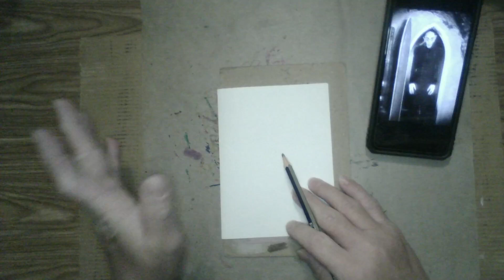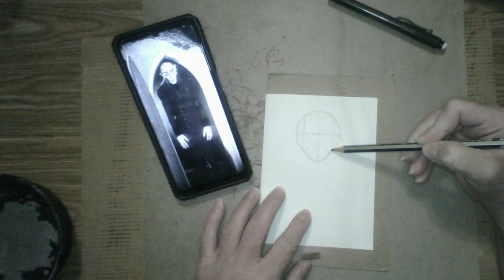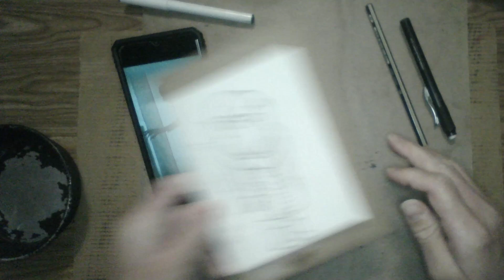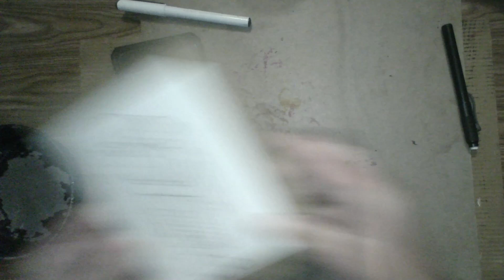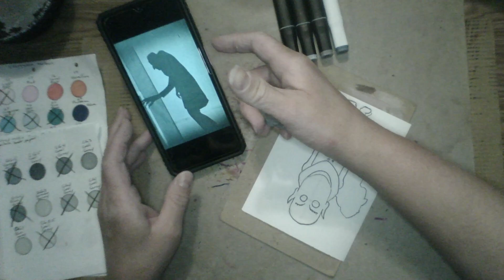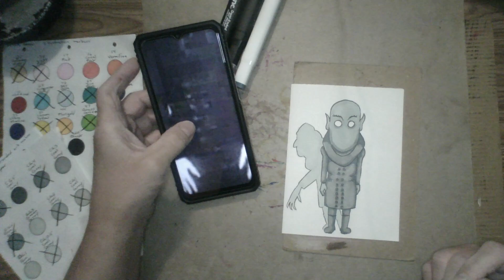Spooktober day 14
For the month of October I thought it would be fun to recreate characters from 'classic' spooky and/or scary movies. This is my version of Nosferatu from Nosferatu (1922). Please enjoy!

Materials used:
sketch book paper
4b pencil
Ohuhu black brush pen

Illustration markers:
BG5 blue grey

Inc. Dual-Ended markers:
BG1 blue grey
GG3 green grey
CG3 cool grey